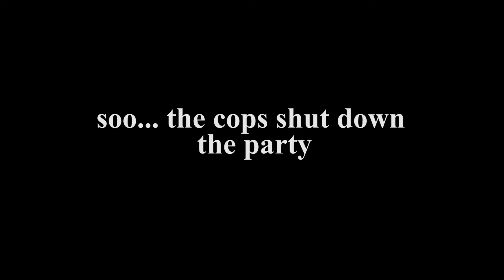MESSAGE TO YOUR EX (Pool Party)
SEND A MESSAGE TO YOUR EX IN THE COMMENT SECTION!